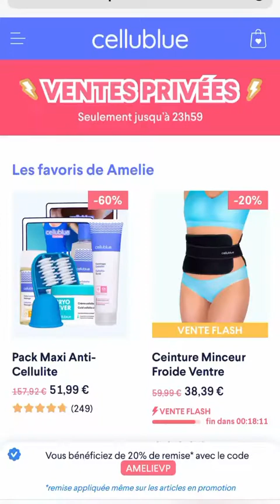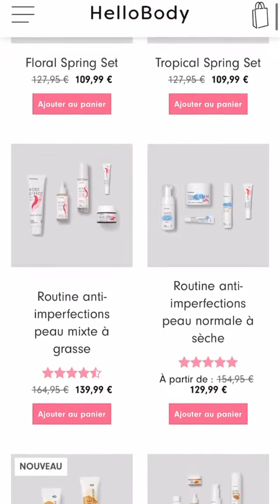AMELIE NETEN - 13 Avril 2021